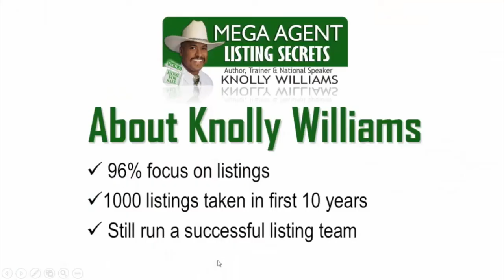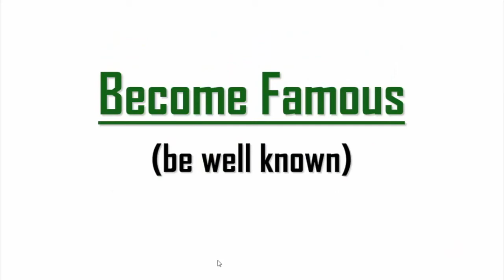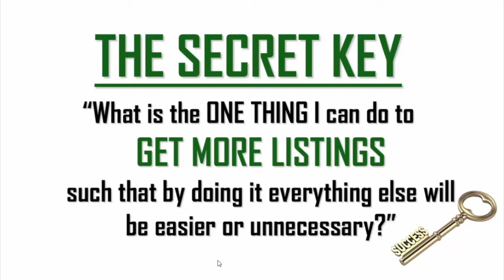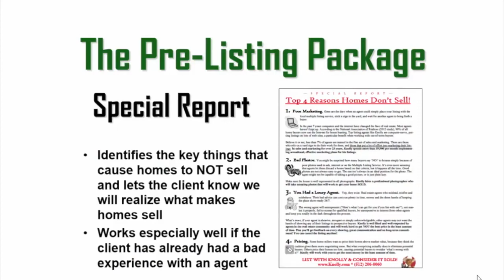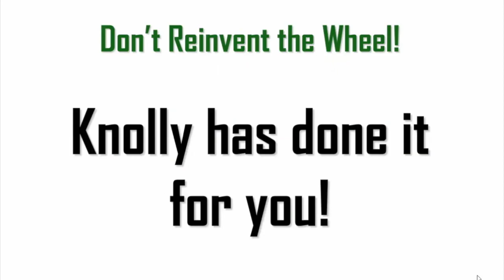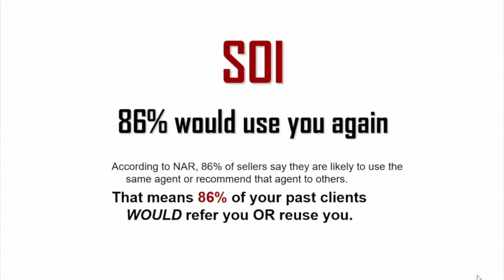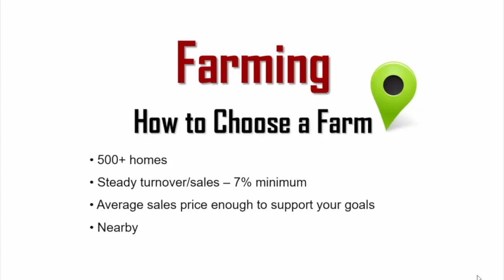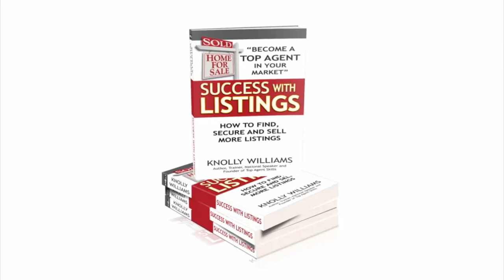REAL ESTATE LISTING SECRETS! Get More Leads and More Listings w/ Knolly Williams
10 LISTINGS A MONTH WEBINAR

In this webinar Knolly share how he took 10 LISTINGS A MONTH for more than 10 Years in a row!

If you like this video please "Like," "Favorite," and "Share" it with your friends to show your - it really helps us out! If there's something you'd like to Knolly to discuss in the future, let us know!

About Knolly:
BIO